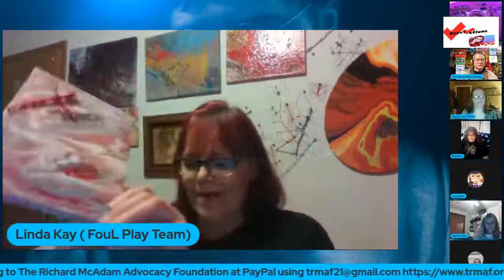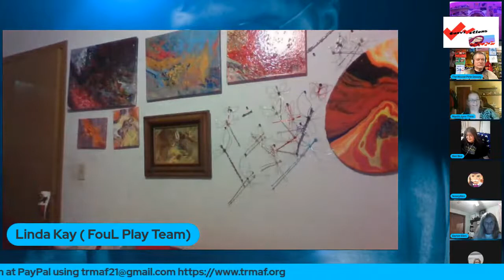Unicorns & Rainbows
Well rainbows and Unicorns tonight we are playing trivia and giving prizes All about Brendan Dassey

Lets see how Brendan's week has gone, what the BeBrendanBrave Saturday is, and to just touch base and see how our Totally Innocent Brendan is.

Artwork done by lil barb contact her on Discord

Oshkosh, WI
54903

​ This was my first proper video on my channel & of course Erekose was my guest along with Mr Capaldi
TRMFA